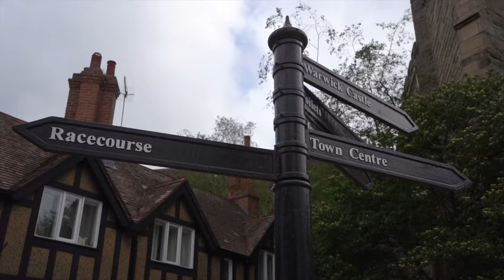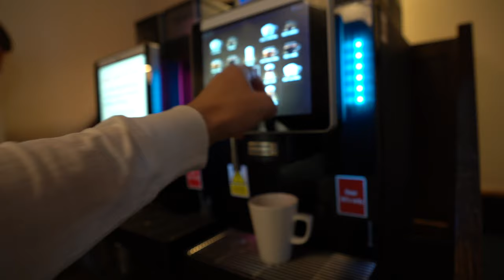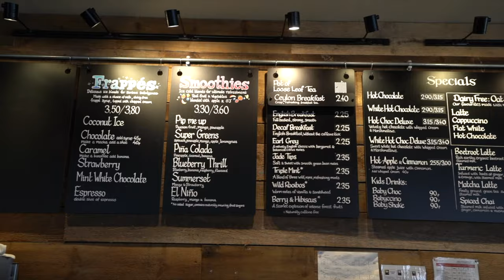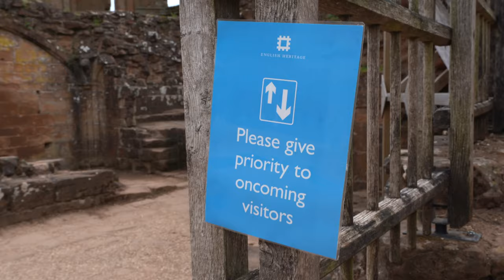One day in Warwick | ALL the Top Sights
Explore the incredible town of Warwick with us as we take you on a journey through time, exploring an 800-year-old castle, trying the best food and drink in the town, and doing something that neither of us has ever done before!

Stopping off at the small town of Warwick during our journey north, we explored the beautiful town, discovering more about the history that it has to tell.

During our time here, we take a trip along the canal to get a unique view of Warwick Castle, we try the "world's best coffee", have a drink in the oldest pub in Warwick, and explore a nearby castle that dates back 800 years.

Locations visited in this video -

- St Nicholas' Park 02:20
- Warwick High Street 04:10
- The Roebuck Inn 05:50
- Kenilworth Castle 06:50
- Basement Browns Pizzeria 10:35

Have you ever been before? What did you think of the place?

Uncut.
Unclean.
Imperfect.
Epic.

highlands2hammocks

Filmed on:

- Sony A7iii
- DJI Mavic 2 Pro

Shop all of our Travel Tech here: